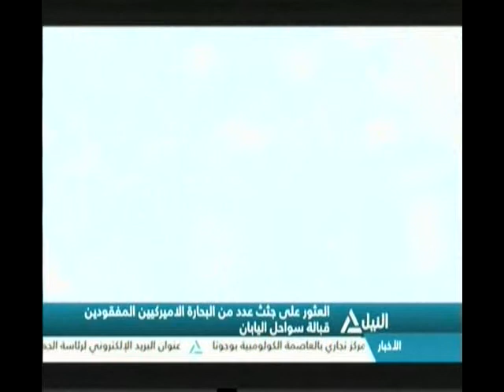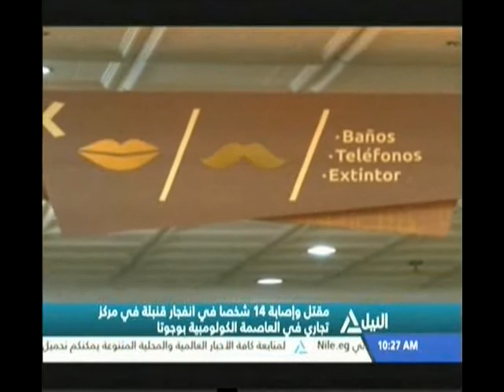نشرة أخبار العاشرة صباحاً 18-6-2017